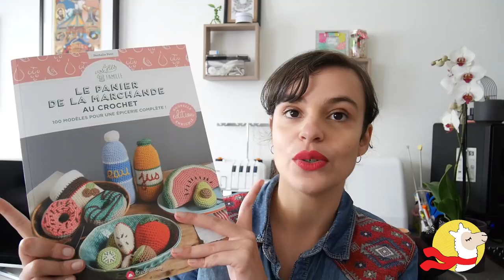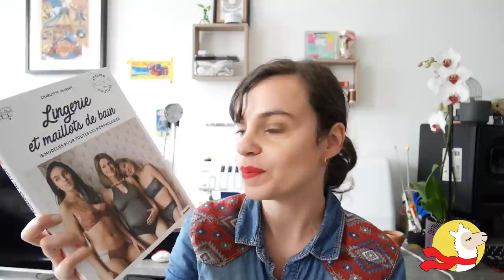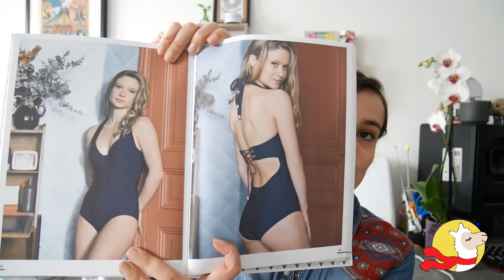JOURNAL CREATIF - Octobre 2020 - Crochet, Tricot & Couture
Nouvel épisode de podcast créatif ! Je te présente tous mes projets réalisés pendant la periode du 23 septembre au 21 Octobre
Au programme du du crochet, du tricot & de la couture : tout ça dans le désordre.
Prépare tes aiguilles, ta boisson et on y va !

I N T R O [ 00 :00 ]

C R O C H E T [ 07:15 ]
Quartier de pomme et Bonbons - patron tiré du livre " le panier de la marchande" de Nathalie Petit au éditions créapassions

T R I C O T [ 20:35 ]

Patron de chaussettes en création
Laine : Minis 85/15 de le Bruit des aiguilles

Envie de te mettre à la chaussette ?

C O U T U R E  [ 37:55 ]

Pantalon Safran de Deer and Doe
Tissus : 100% Polyester de Toto Tissus

Livre "Lingerie et maillot de bain " de charlotte jaubert